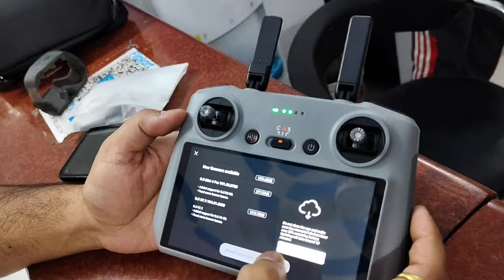DJI Mini 4 Pro Unboxing | 4k Drones🔥Best Premium Drone 2024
dji mini 3 pro price
dji mini 3
dji mini
dji hippest drone
drones under 20000
DJI MAVIC MINI India
Drone
Flipkart Big Diwali Sale 2024 Best Drone Premium Drones
Best Premium drones 2024
Best DJI drones 2024
Top DJI drones 2024
Best drone 2024
Best drone under 100000 in india
Best drone under 100000
best drone camera under 50000
best drone camera under 70000
best drone camera under 50000 rupees in india
best drones under 70000 rupees in india
best drones under 100000 india
best drones under 70000 rupees
best drones under 100000
drones with camera drones under 100000 rs
Best drone camera
Drone camera
Best Drone UHD Camera
Best Premium Drone
Best Premium Drone camera
DJI drones
Top 3 best DJI drones
Best DJI drones
best drone under 100000 rs
best drone camera under 100000
remote control drone with camera
best camera drones
4k camera drone
Best camera drone
Best DJI drone 2024 india
Best DJI drone in india 2024
best RC drone
Camera drone
Best Premium Drone under 10 lakh
Camera drone under 100000₹
Top 3 best 4k drone camera 2024
premium drone under 10 lakh
Drone camera under 50000 in 2024
best mini drone under 70000
best 4k Drone Camera
professional drone camera 2024
gps drone camera under 100000
fpv drone camera 2024
best drone camera
Wifi camera under 100000
best mini drone under 100000
Drone camera under 100000
best drone camera 2024
drone with 4k hdr camera
4k camera drone
4k camera drone
4k drone camera